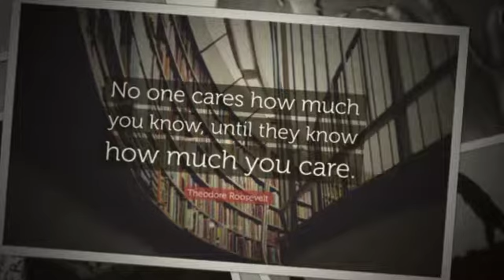Educational Philosophy & Leadership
This video is a collage of images and quotes that represent several of the core values within my educational philosophy and leadership style.